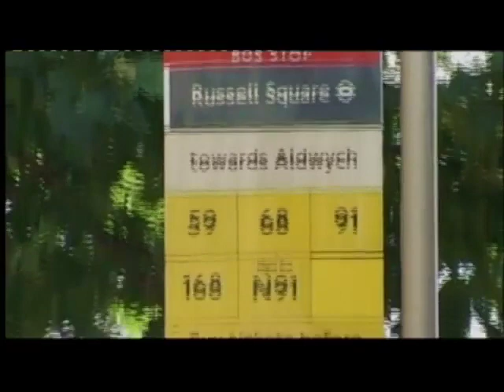A snippet from 'One Last Wish' by Lanticsmedia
Jeneba rebuffs Tayo at the office and Saidu is blackmailed into helping Tayo get Jeneba.